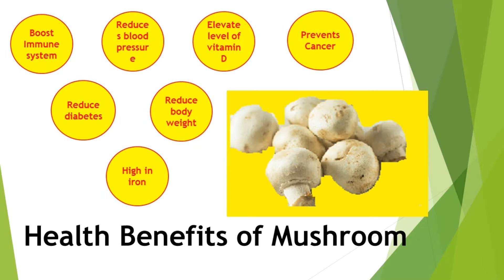आसान और झटपट बनने वाला मशरूम सूप सर्दियों के लिए | फिलिप्स सूप मेकर में Frenziesta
Mushroom contains Vitamin B and D.  Mushrooms are the only vegetarian food that can make vitamin D.
Vitamin B nutrients help to give vitality by separating proteins, fats and carbohydrates. Vitamins B also play an important role in the nervous system
Mushroom Benefits
Mushroom are rich in vitamins B such as
riboflavin, or B-2
folate, or B-9
thiamine, or B-1
pantothenic acid, or B-5
niacin, or B-3

Mushrooms contain protein, vitamins, minerals, and antioxidants. These can have various health benefits.
It prevents from cancer/Diabetes/Heart Diseases
Tips for buying

Always buying fresh mushrooms. Choose ones that are firm, dry and unbruised. Avoid those mushroom that appear slimy or withered.

You can store them in refrigerator for one week in paper bag.  Always wash or trim them before cooking.

You can take in any form. Sabji/soups/tikkas/snacks

Recipe of Creamy Soup of Mushroom without cream